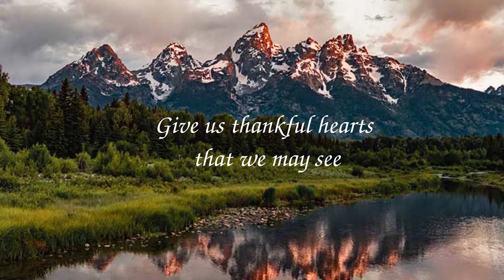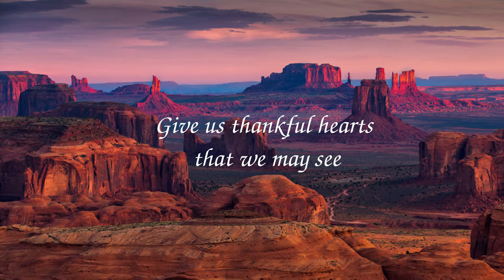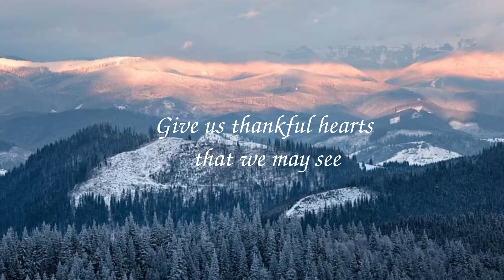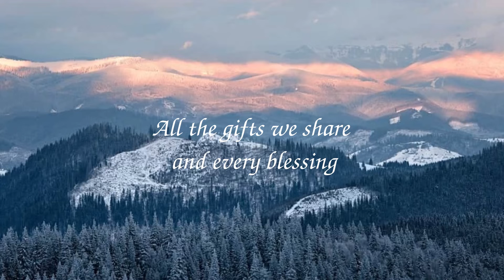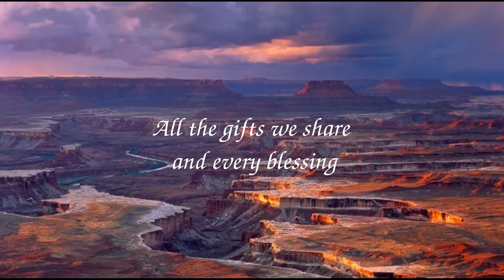John Rutter - Look at the world (lyrics)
"Look at the World" a song written and conducted by British composer John Rutter with the Cambridge Singers and the City of London Sinfonia.
Photographic credits (in order of appearance):
1.)  "Earthrise" (taken by Apollo 8 astronauts, December 1968)
2.)  Burgess Falls State Park (central Tennessee)
3.)  Grand Tetons National Park (Wyoming)
4.)  Goldenrod (farm in Marion, Kentucky)
5.)  Monuments National Park (Utah)
6.)  Hay bail (location unknown)
7.)  Smoky Mountains National Park (Tennessee/North Carolina)
8.)  Cumberland Fall State Park (Kentucky)
9.)  Canyonlands National Park (Utah)